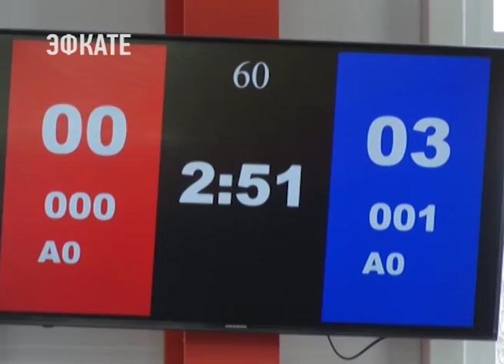20 миллионов рублей направят в Краснодарском крае на развитие самбо. Новости Эфкате Сочи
Финансирование идёт по программе внедрения в школы уроков самообороны. С 1 сентября такие занятия будут проходить в школах региона в качестве эксперимента.

Механизм работы губернатор сегодня обсудил с министрами спорта и образования Кубани. Выделенные 20 миллионов рублей направят не только на закупку необходимого оборудования, но и на повышение квалификации школьных тренеров.